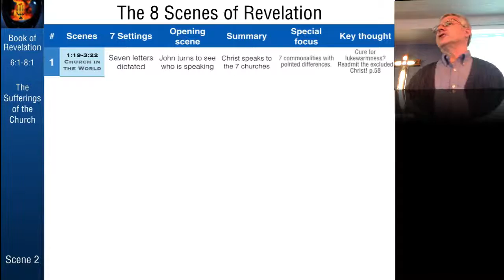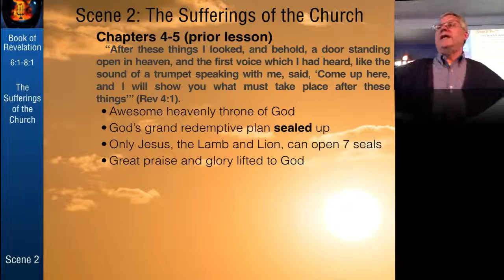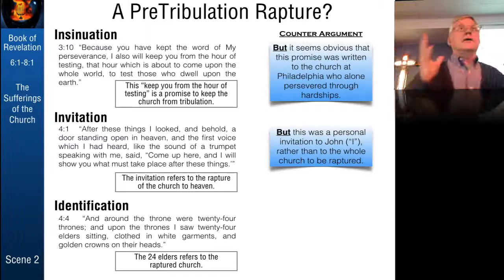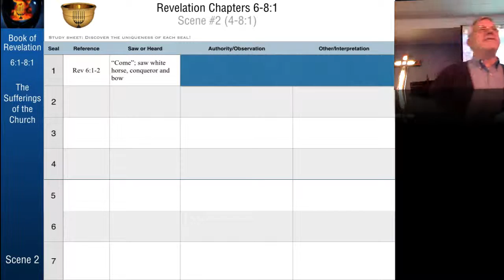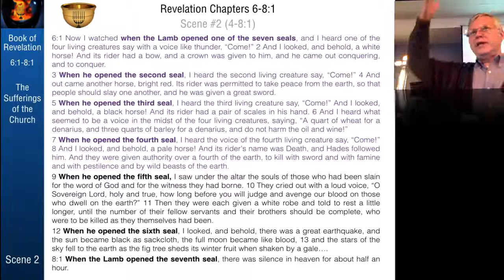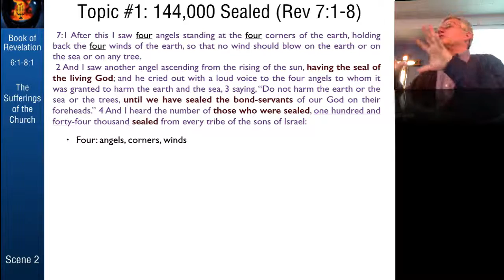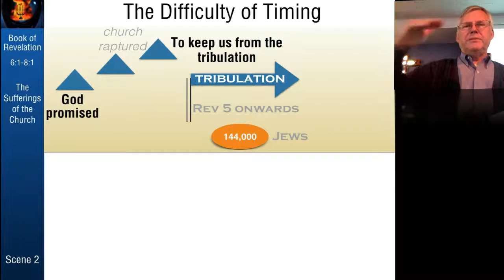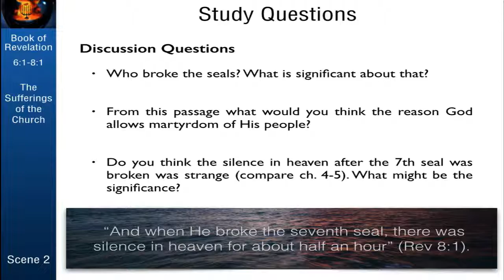Revelation 6-8:1 The Seven Scenes: Suffering in the Church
Revelation 6-8:1, the second part of the second drama, reveals the 7 seals which begins to unfold the contexts of the scroll with description of the Great Tribulation. Interesting topics like the 144,000, an examination on Revelation's perspective of a pre-tribulation rapture and God's perspective of martyrdom fill this scene. Our concern is to understand what Revelation says and allow the Spirit to speak to the church today!